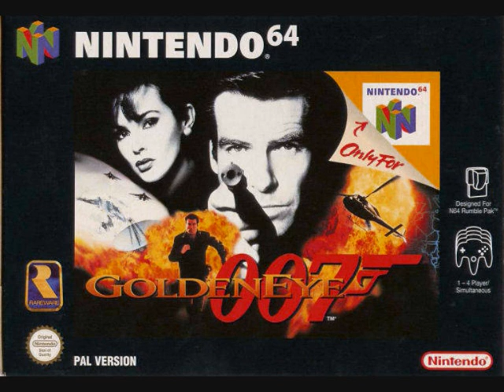Number 25 - GoldenEye 007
Song copyright: Rareware, Grant Kirkhope, Graeme Norgate, Robin Beanland

A list of my personal top 100 game themes - an idea utterly stolen from UltraJMan.
One song per game.

Next up: GoldenEye 007 - Antennae Cradle

The final level in the story has this as its accompaniment. I love how it builds up as it goes, very much in the same way the level does, and of course includes a snippet of the classic Bond theme - sneakily added into the tune, but seamlessly. It's a fantastic track to end the story on.